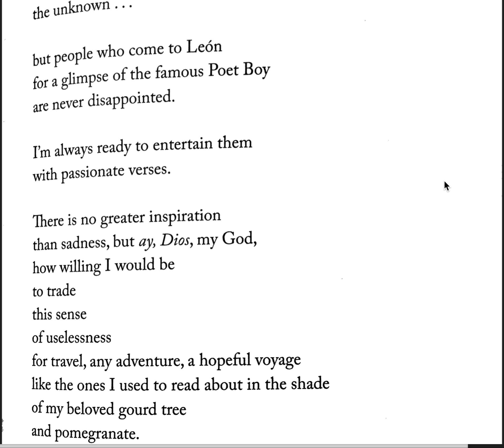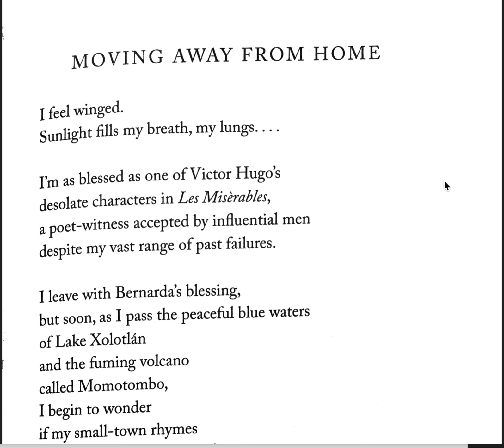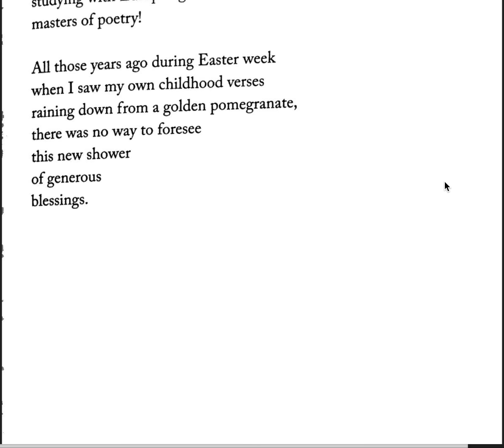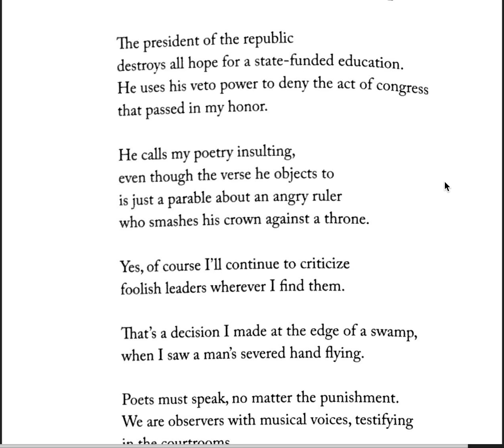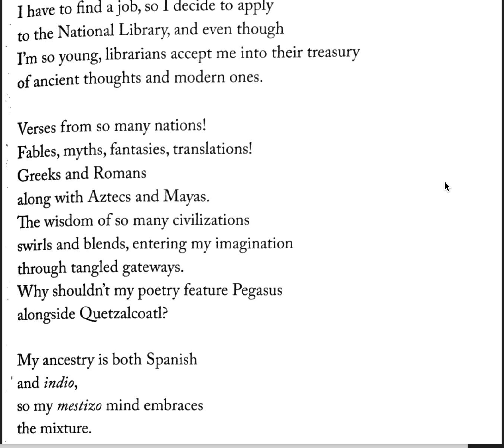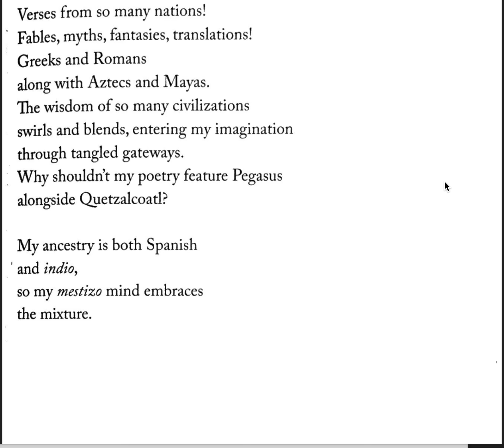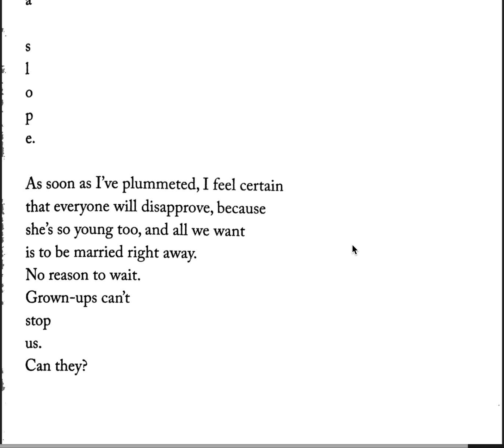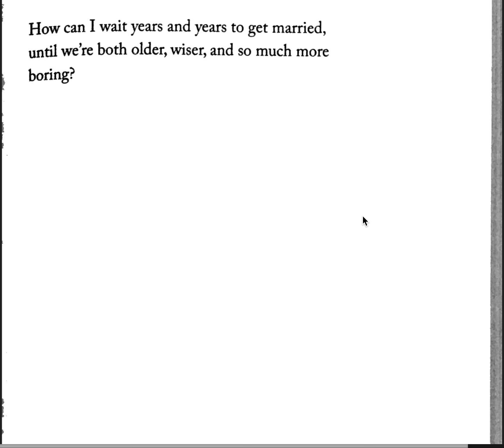WASIMH p 65 75